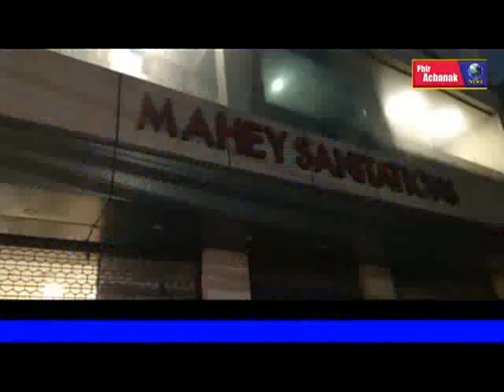शहर के पूर्व मेयर सुरिंदर महे के श्री गुरु रविदास चौक स्थित शोरूम में इनकम टैक्स विभाग ने दी दबिश